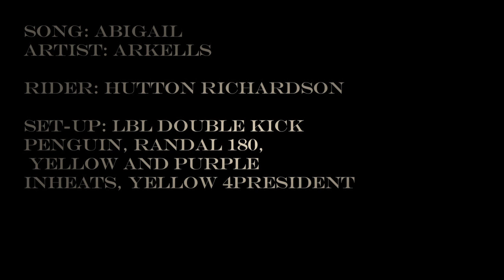Orangatang Wheels | Double Kick Triple Sick with Hutton Richardson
Ambassador Hutton Richardson giving some LBL Penguin Otang shred time.  Filmed at 14 years old during a freezing 2010 Arizona winter. Skate hard. Skate safe. Have fun!

Set-up: lbl double kick penguin, randal 180s, yellow and purple Inheats and yellow 4presidents

Song: Abigail
Artist: Arkells